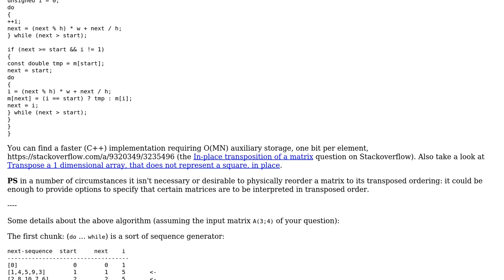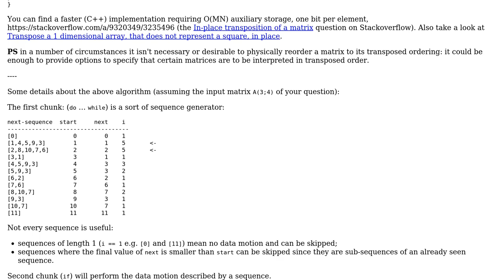Software Engineering: Transpose a matrix without a buffering one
With thanks & praise to God, and with thanks to the many people who have made this project possible! You are responsible for your own actions.